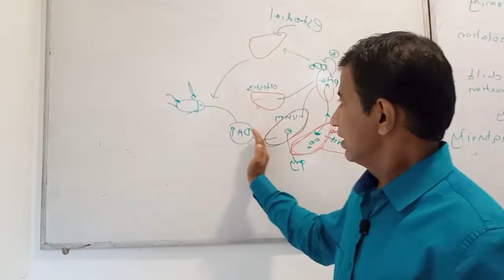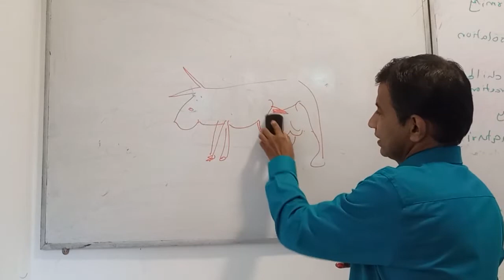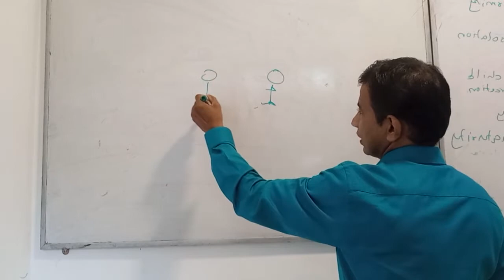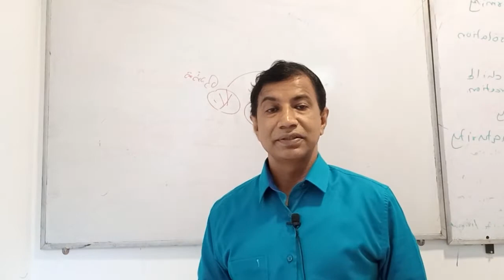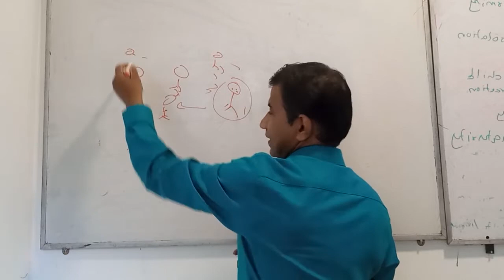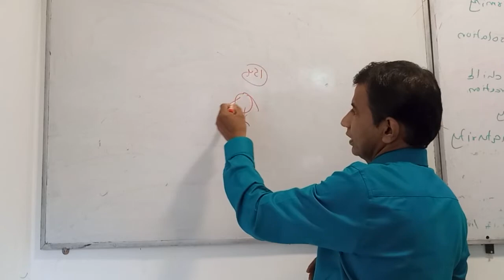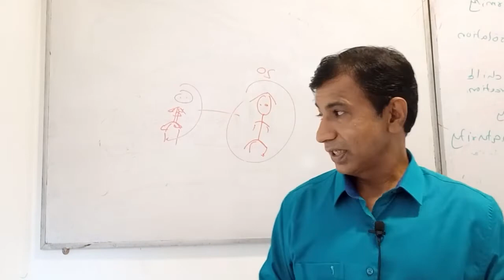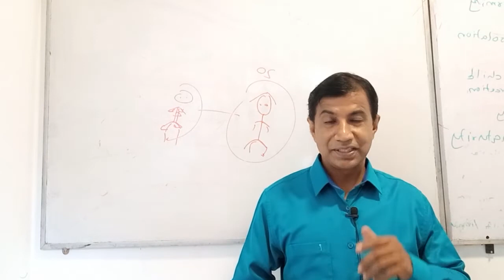සමලිංගිකත්වයට හේතු සහ ප්‍රතිකාර - වෛද්‍ය රත්නසිරි බණ්ඩාර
සමලිංගික චර්යා පිළිබඳ සමාජයේ විවිධ මට්ටමේ බලපෑම් ඇතිවී ඇති අතර එය සමාජ ස්ථරවල පැවැත්මට බාධාවන බව එම පවුල් වල සාමාජිකයෝ පවසති. එහි විද්‍යාත්මක ස්වභාවය සහ කළ යුතු ප්‍රතිකර්ම මෙමගින් හඳුන්වා දෙයි.

Homosexual Behavior affects families that can be treated to become natural behavior in some category. But this not discuss or against rights of the homosexual men and women.